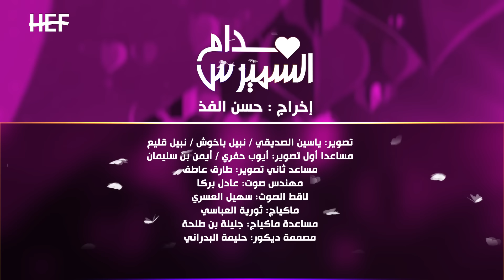Hassan El Fad : Madame Smiress - Episode 09 | حسن الفد : مدام السميرس - الحلقة 09